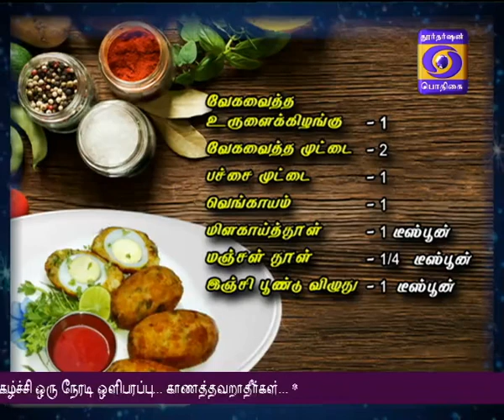SAAPPIDA VAANGA 01- 02- 2018